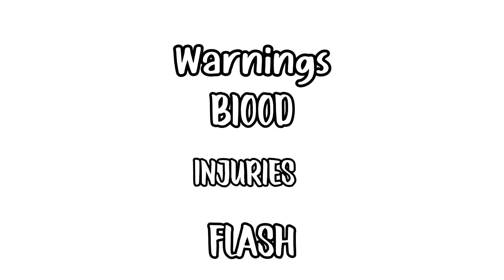[]cuz my insides r red[]Island of the Slaughtered[]Total Drama AU[]TW!![]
- Cast used: -
- Noah ( alive )
- Cody
- Noah ( But Deceased )
- Duncan

- Song: The Red means I Love U - Madds Buckley

- Trigger warnings:
- B100d
- Body Horror
- Fl4sh
- W34p0ns
- Injuries